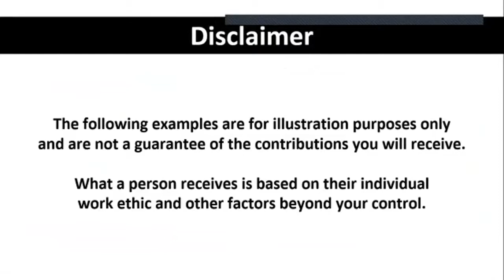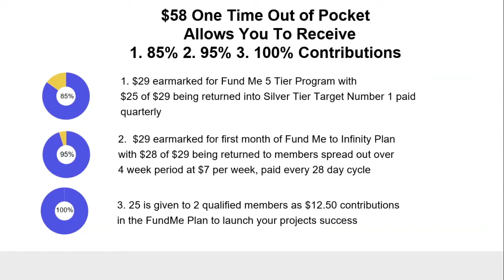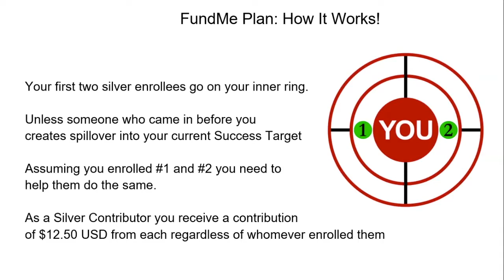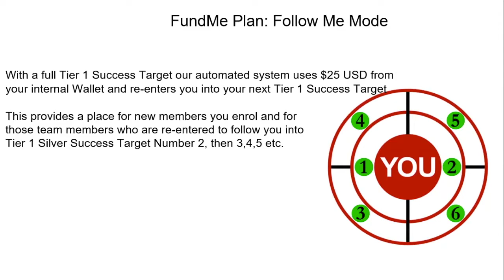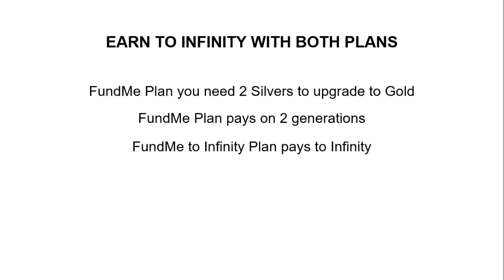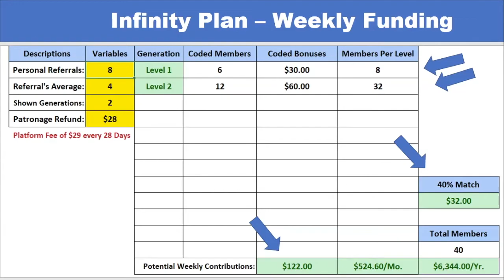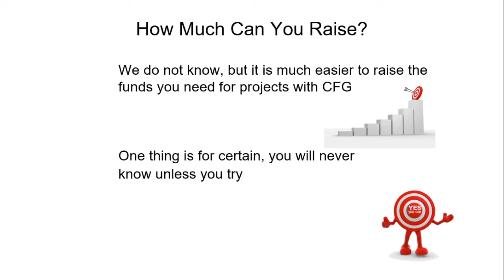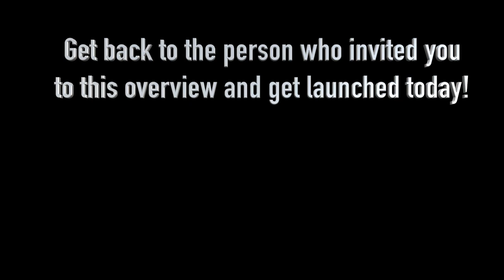OVERVIEWS NEW FM247 March 14